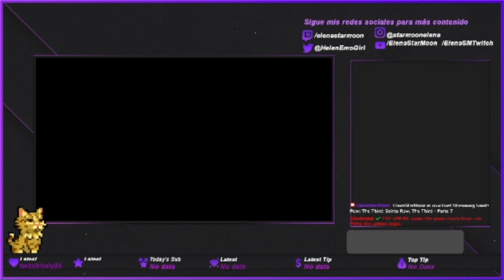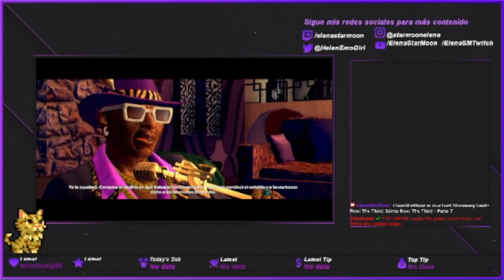Ayudo a Angel, Kinzie y Zimos | Saints Row: The Third (Parte 7)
♫Típica descripción de vídeo de youtuber♫
Se agradece cualquier apoyo al canal; comentar, dar like y compartir el vídeo 😉

♫Programas que uso para mis vídeos♫
☆ OBS Studio
★ Microsoft Clipchamp
☆ Veadotube mini (no podre usarlo hasta tener nueva PC)

♫Música utilizada♫
𝄞 Cuando utilice música de terceros pondré sus respectivos créditos aquí